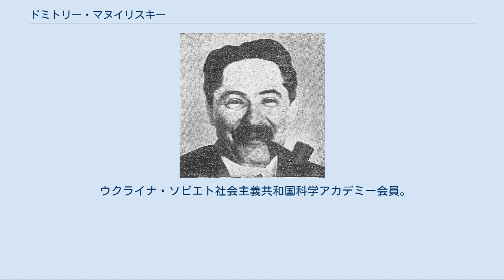ドミトリー・マヌイリスキー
ドミトリー・マヌイリスキー ドミトリー・ザハロヴィッチ・マヌイリスキー（ロシア語: Дмитрий Захарович Мануильский、1883年9月21日 - 1959年2月22日）は、ロシアの革命家、ソビエト連邦の政治家。
コミンテルンの活動家。
コミンテルン執行委員会書記、ウクライナ外務相等を務める。
 ヴォルィン県クレメネツ郡スヴャテツ村に生まれる。
郷書記の息子。
1903年、ペテルブルク大学に入学（中退）。
同年、ロシア社会民主労働党に入党し、1905年から党ペテルブルク委員会の扇動員となった。
1906年、スヴェアボルクとクロンシュタットの兵士の武装蜂起を組織したことにより逮捕され、ヤクーツク追放5年を宣告されたが、ヴォログダ中継刑務所から脱獄した。
脱獄後、キエフに逃れ、党キエフ委員会の軍事組織で働いた。
 1907年秋、フランスに移住し、ソルボンヌ大学に入学（1911年卒）。
フランス滞在中、召還主義者（ロシア語: отзовист）となり、「前進」（ロシア語: Вперед）グループに入った。
帰国後、1912年～1913年の間、サンクトペテルブルクとモスクワで非合法活動に従事し、再びフランスに逃れた。
 1917年5月、ロシアに帰国し、同年6月、地区連合派（ロシア語: межрайонцы）としてボリシェヴィキに入党する。
十月革命時、ペトログラード軍事革命委員会委員となり、ケレンスキー・クラスノフ軍との戦闘時、クラースノエ・セロー軍事委員として赤衛隊を指揮した。
同年12月から食料人民委員部参事会参事、1918年2月から副人民委員となり、食料部隊を組織した。
 1918年、全ウクライナ革命委員会委員としてウクライナに派遣され、1919年からウクライナ農業人民委員となる。
1919年初め、赤十字使節団長としてフランスに派遣される。
1920年7月～8月、コミンテルン第2回大会に参加。
1921年12月、ウクライナ共産党（ボリシェヴィキ）中央委員会第一書記に選出。
1920年～1923年、1929年～1952年、ウクライナ共産党中央委員会政治局員。
1922年から党中央委員会委員候補、1923年～1952年、中央委員。
 1922年からコミンテルンで働き、1924年7月にコミンテルン執行委員会幹部会議員となる。
1928年～1943年、執行委員会書記となり、コミンテルンにおいて全連邦共産党（ボリシェヴィキ）を代表した。
ニコライ・ブハーリンとアレクセイ・ルイコフ問題の審議の際、彼らの除籍・裁判所への引渡し・銃殺に賛成した。
 独ソ戦勃発後、1942年～1944年、労農赤軍政治総局で働く。
1944年7月からウクライナ・ソビエト社会主義共和国人民委員会議（閣僚会議）副議長兼外務人民委員（外務相）となり、サンフランシスコ講和会議とパリ講和会議でウクライナ代表団を率いた。
国連総会の最初の4回の会議に参加。
 第12～第18大会において、党中央委員会委員、中央執行委員会委員。
第2～第3期ソ連最高会議代議員。
 ヨシフ・スターリンの死後、1953年に病気を患い、年金生活に入る。
 ウクライナ・ソビエト社会主義共和国科学アカデミー会員。
 レーニン勲章3個、赤星勲章を受章。